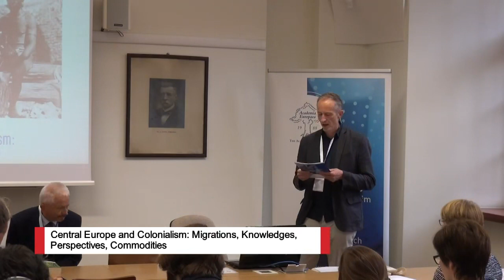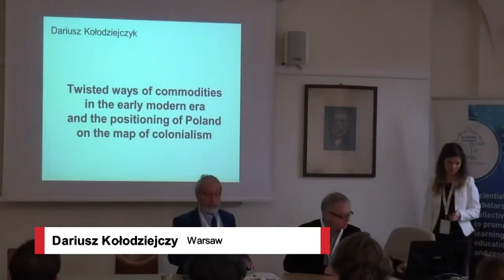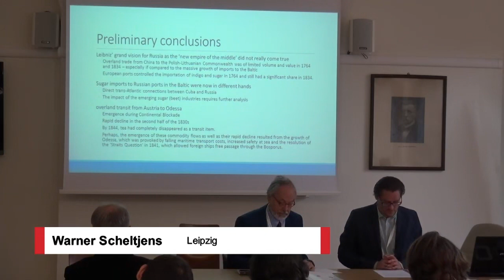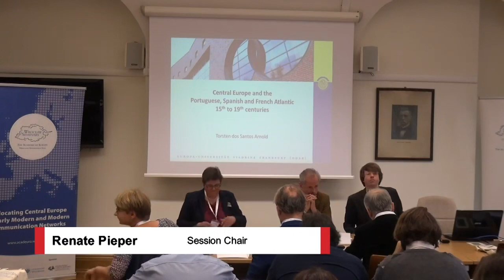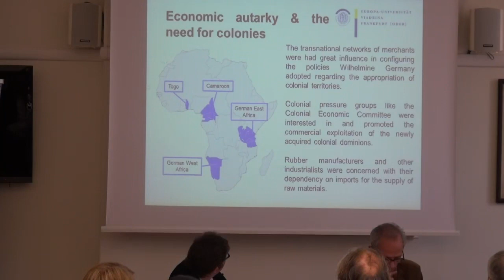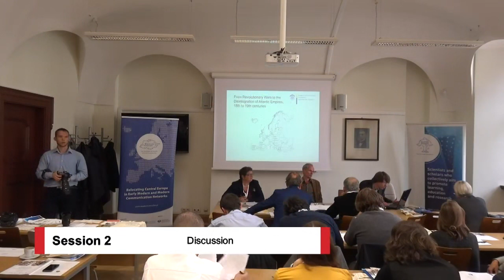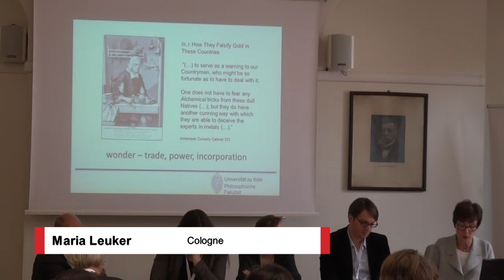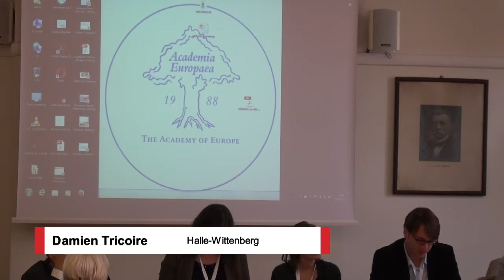Central Europe and Colonialism Migrations, Knowledges, Perspectives, Commodities vol. 1